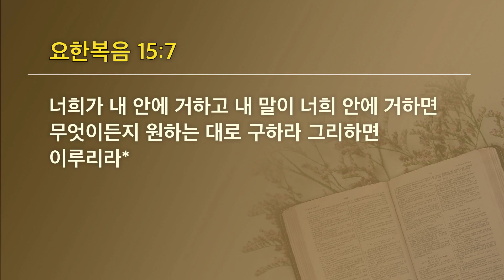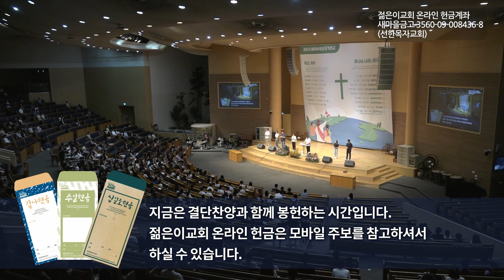[선한목자교회] 젊은이예배설교 2023년 07월 16일 | 순종으로 하나님을 경험하라 - 유재일 목사 [요한복음 15:5-7]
순종으로 하나님을 경험하라 - 유재일 목사 [요한복음 15:5-7]